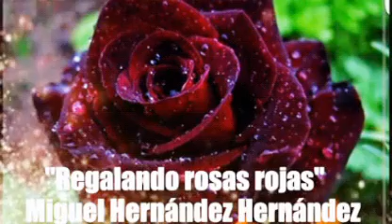"Regalando rosas rojas" de Miguel Hernández Hernández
Declama: Pilar González Navarro